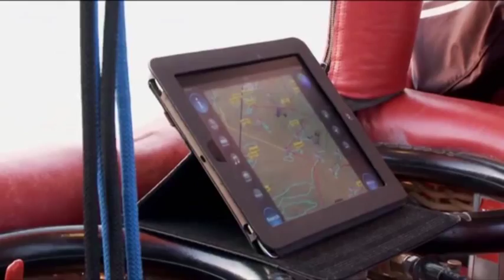Ahmed Amir MMA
أحمد أمير بطل ديزت فورس في MMA  شارك في برنامج البطل علي قناه FX